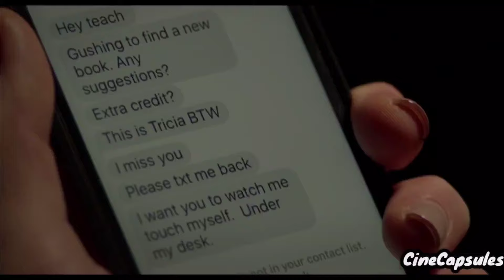She is obsessed with her teacher, so she seduces him | movie recap